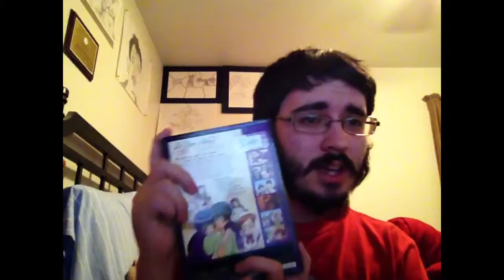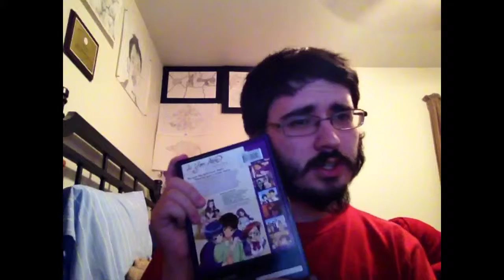Ai Yori Aoshi Anime Review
This is my Anime Review for Ai Yori Aoshi. I hope you enjoy.